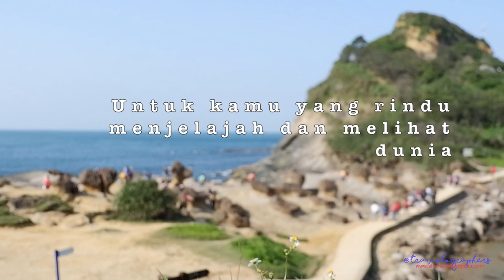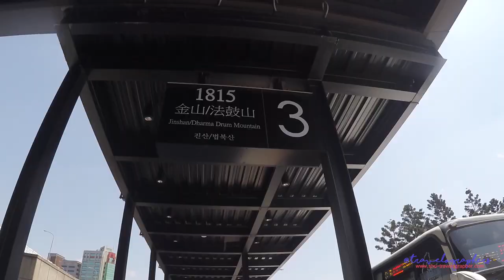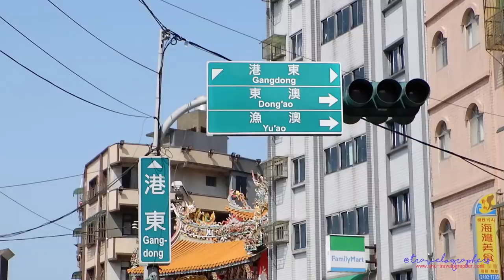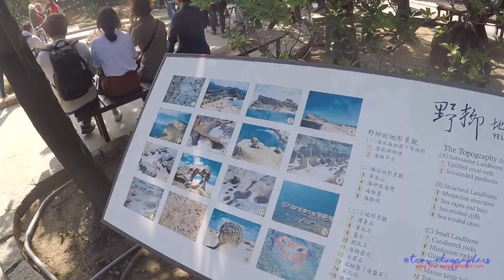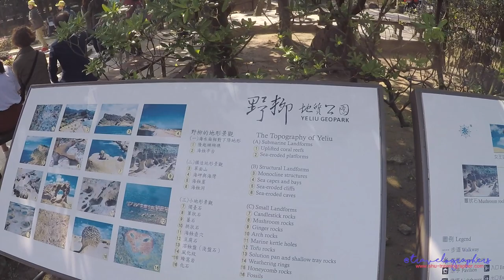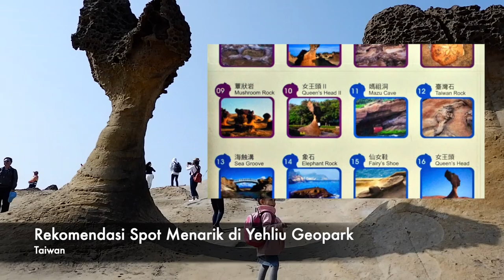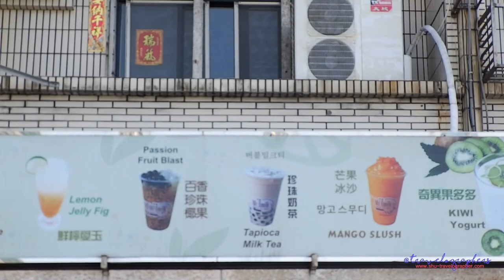Kuliner Ikan Telur Capelin/ Shishamo Goreng Paling Enak!, Liburan ke Yehliu Geopark | Taiwan #3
Halo Sobat Pejalan, di video kali ini kami akan berbagi video perjalanan kami saat berlibur ke Taiwan yaitu ke Taipei. Untuk video bagian ketiga yaitu perjalanan kami dari terminal bus ke Yehliu Geopark serta menemukan kuliner khas disana yaitu ikan telur capelin/ ikan shisamo goreng serta rumput goreng yang enak banget!. Tonton video ini untuk melihat keseruannya ya

Video baru akan diupload secara rutin sekali seminggu diakhir pekan.

Dapatkan juga buku perjalanan karya kami berjudul Overland Dari Negeri Singa Ke Daratan Cina, sebuah trilogy yang menceritakan perjalanan kami saat menjelajah 13 negara dan 13 perbatasan di negara-negara Asia Tenggara hingga Daratan Cina melalui jalur darat. Baca sinopsis lenguas dan cara pemesanannya disini

Dapatkan juga voucher hingga 40 USD di AIRBNB untuk pemesanan pertama kamu apabila register/ daftar dengan link ini ya

Let’s go see and travel the world.